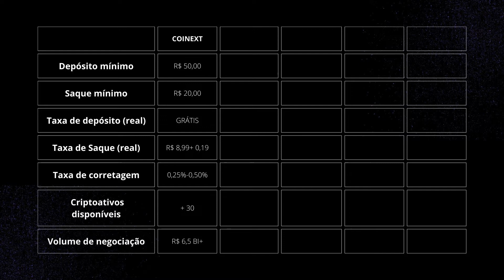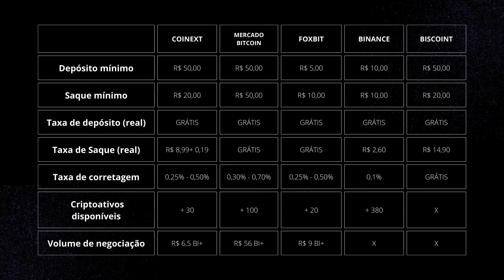QUAL É A MELHOR CORRETORA DE CRIPTOMOEDAS EM 2022? | TOP 5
Existem varias corretoras de criptomoedas, e no vídeo de hoje vou te mostras as 5 melhores corretoras como, Mercado Bitcoin, Coinext, Foxbit, Binance e Biscoint e comparar as suas taxas, depósitos e saques mínimos e também vou te contar minhas experiências com elas.

Roteiro, edição, thumbnail e apresentação: Camila Mendes